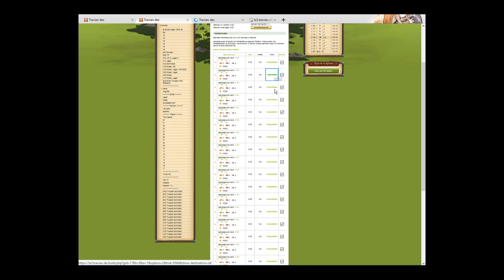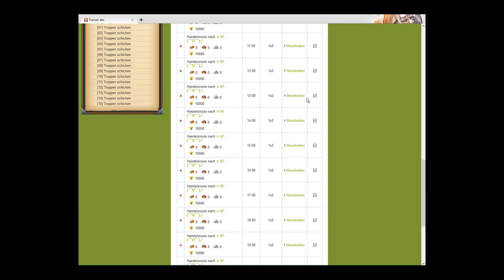Travian - Routen legen | setting routes fastest way possible